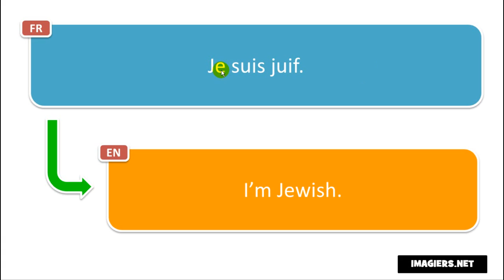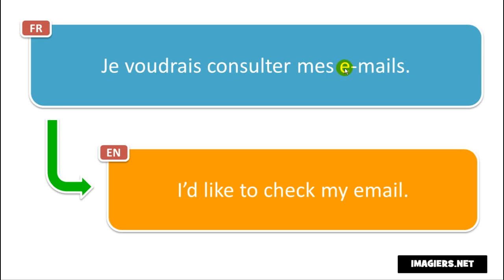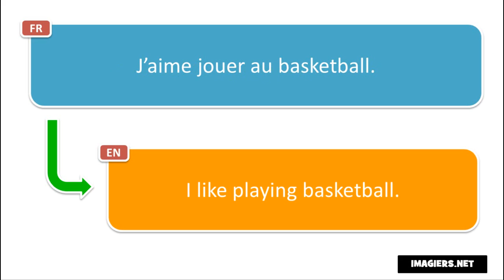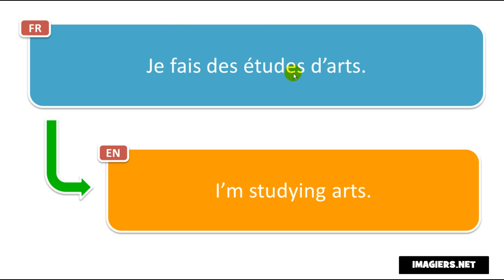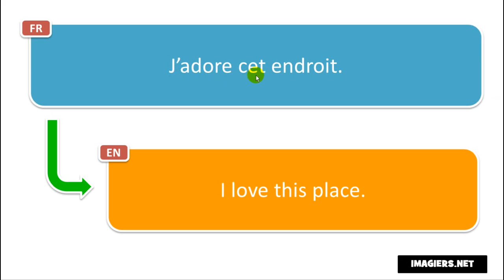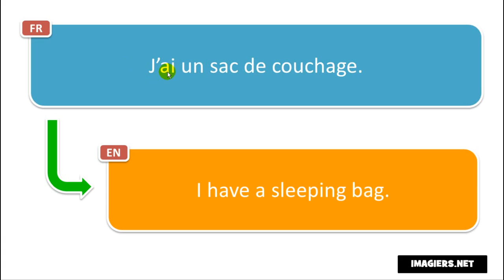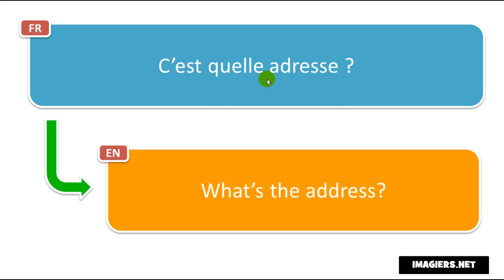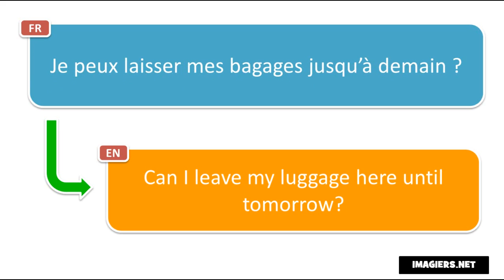Аз уча френски език # 400 phrases en français pour impressioner ton copain # Volume 2